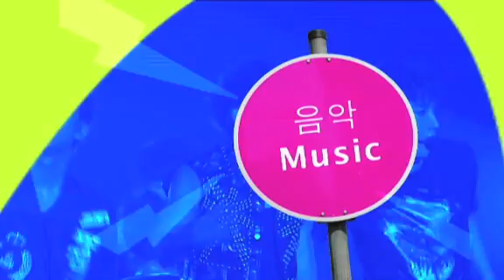Know your K-Pop dance moves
Everyone is a K-Pop dance star at the K-Pop Dance Off held at *SCAPE, a bi-monthly event where K-Pop lovers can gather and dance. Marking its one year anniversary, the event featured a survival dance competition where contestants were tested on the choreography of four songs. Fans tell us why they are crazy for K-Pop dance, and how they learn and memorize all the latest hits.